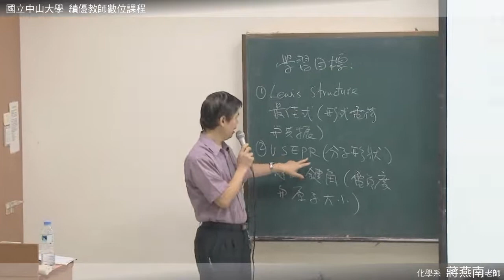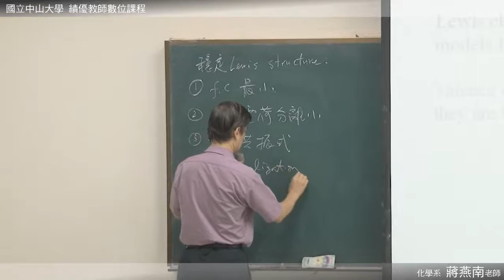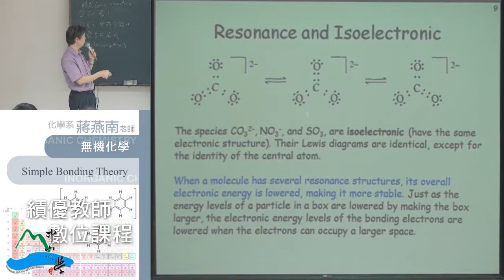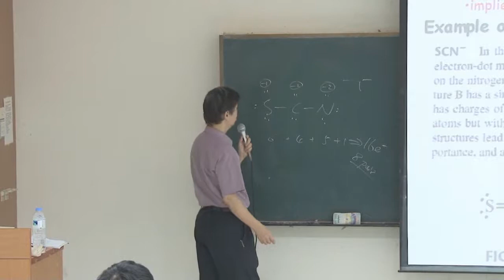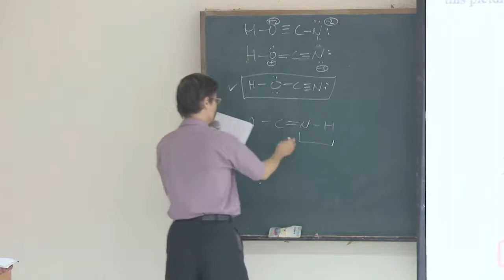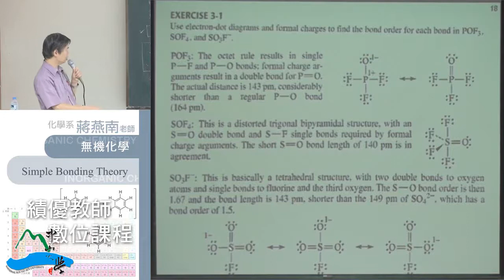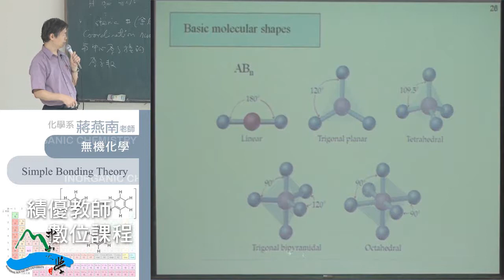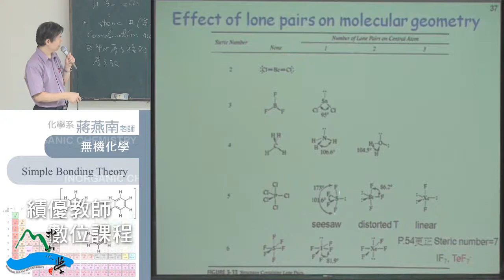《國立中山大學開放式課程》無機化學 18